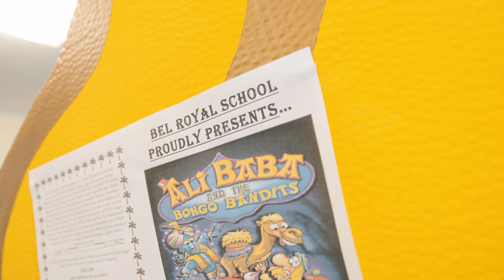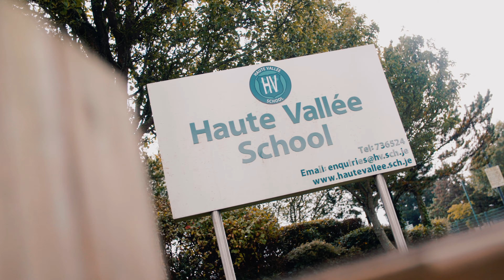100 Day Community Challenge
Our 100 Day Community Challenge has begun, and we're excited to introduce you to our Jersey projects.

Find out what Bel Royal School, Haute Vallée School, Le Rocquier School, the Jersey Weightlifting Club and St John's Primary School's gardening club are getting up to...